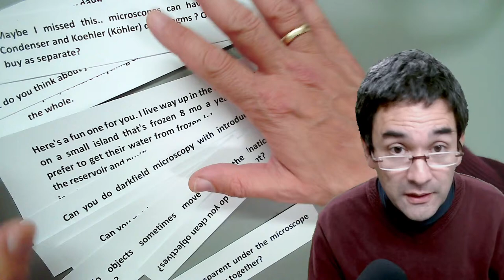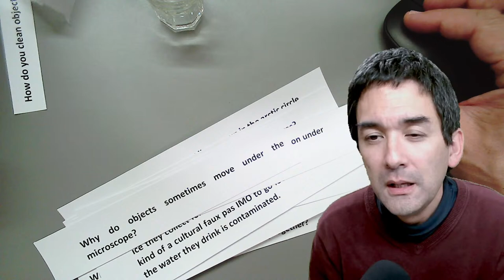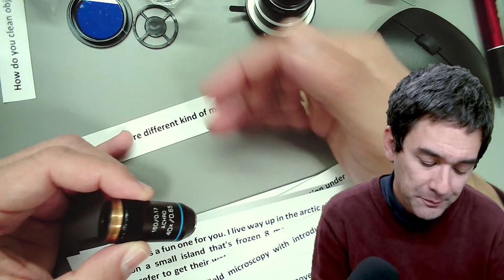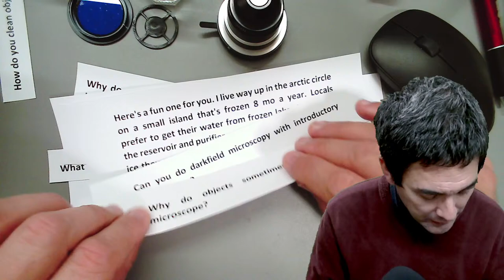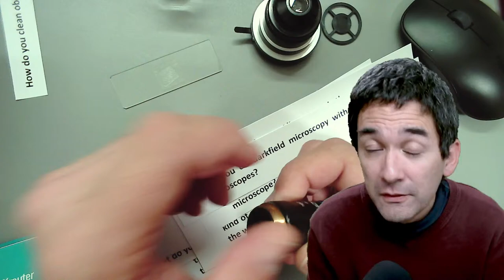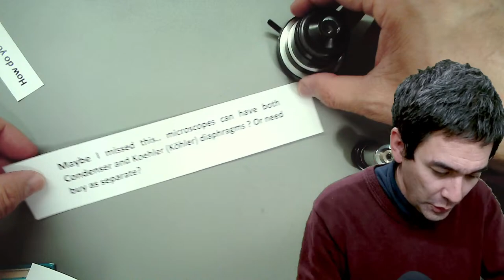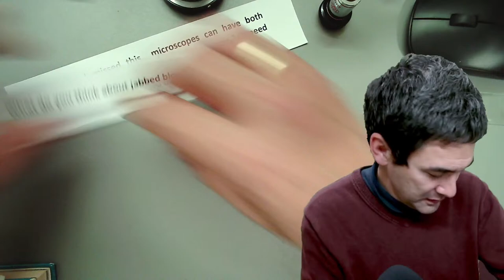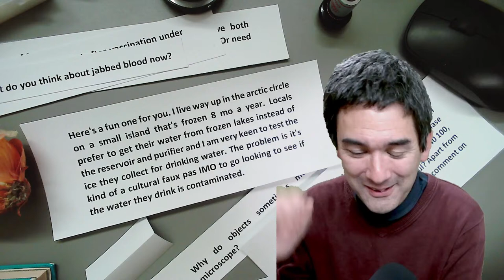Answering microscopy questions - microscope Q & A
Totay I want to answer again a range of different microscopy questions that you might have.

Possible questions include:
• What are different kind of microscope objectives?
• How do you clean objectives?
• Can you do darkfield microscopy with introductory microscopes?
• Why do cells look transparent under the microscope but not when they are many together?
• 5 reasons why objects sometimes move under the microscope
• Etc.

Stellar 1 Pro-T (Plan)
SW150 (introductory microscope)
Slides, Cover Glasses